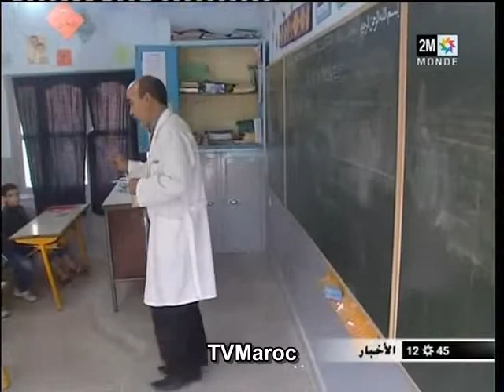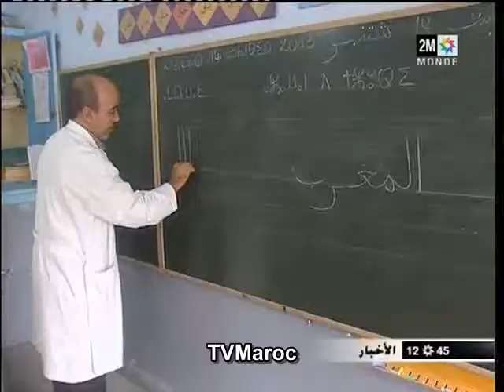10 سنوات على تدريس اللغة الأمازيغية